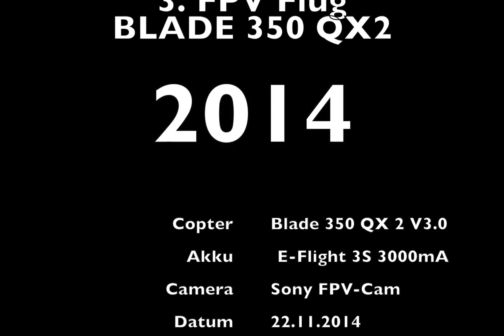FPV Nr3 Blade350QX2 22 11 2014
3. FPV Flug mit einem Blade QX2 V3 beim FSC Neulingen